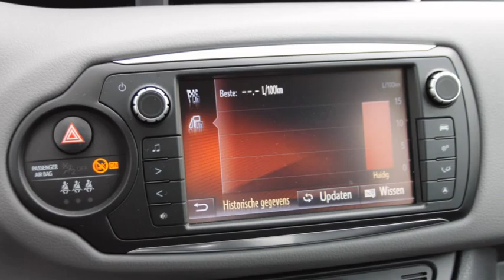Toyota Yaris 1.0 VVT-i Aspiration Bi-Tone 5-deurs 1.0 VVT-i Asp